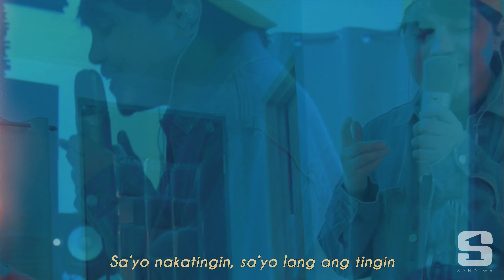TINGIN (Reimagined) by cup of joe (Cover)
Sam & Yeoj // Sandiwa covers TINGIN by Cup of Joe